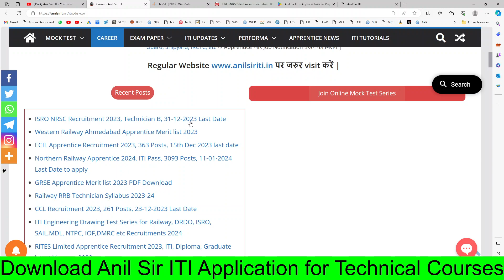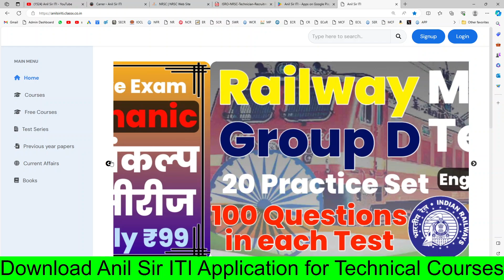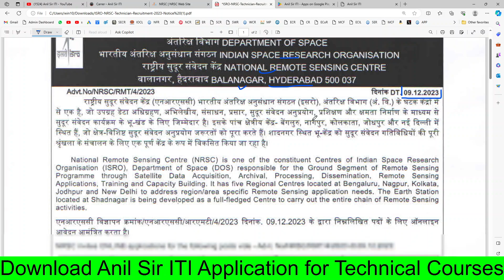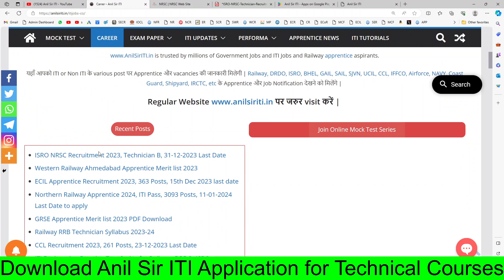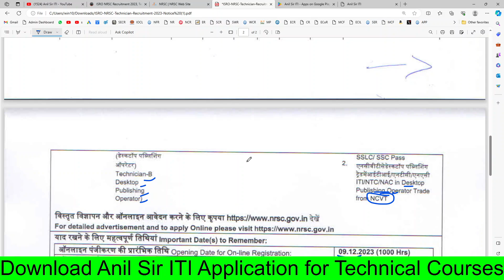ISRO की निकली सरकारी नौकरी, ISRO NRSC Technician B Recruitment 2023, ISRO ITI latest vacancy 2023